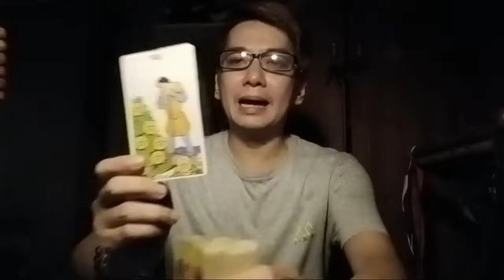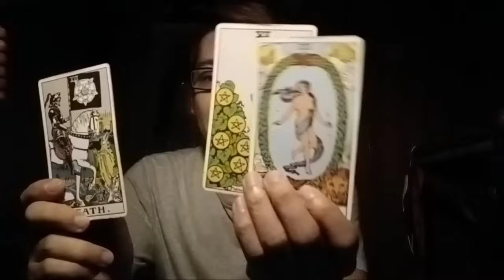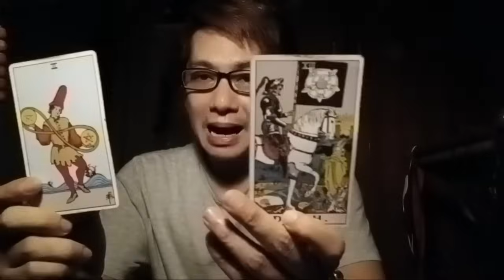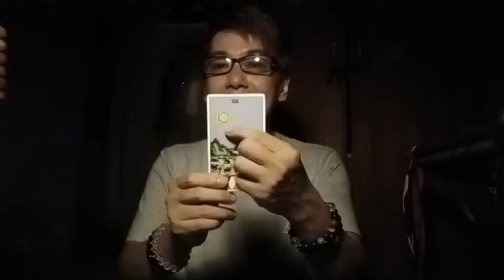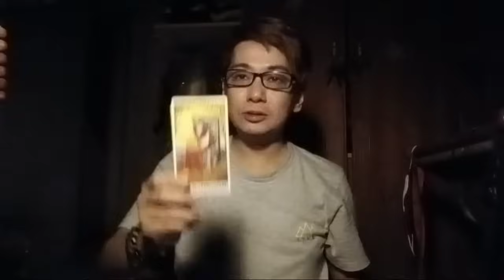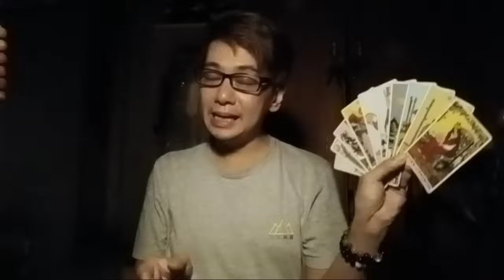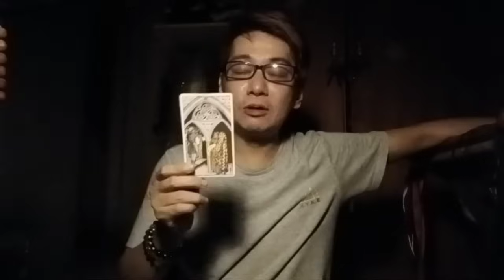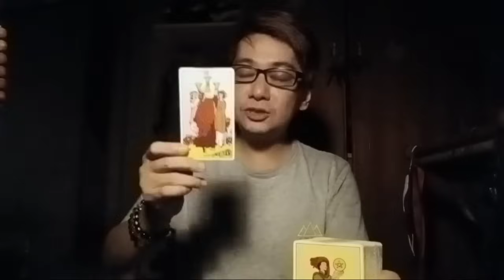Portal Energi (Kasus Dominan), 🌬REKASI DIA SAAT MELHT FOTO BARU ANDA?🌬 (TIMELESS & GENDERLESS)